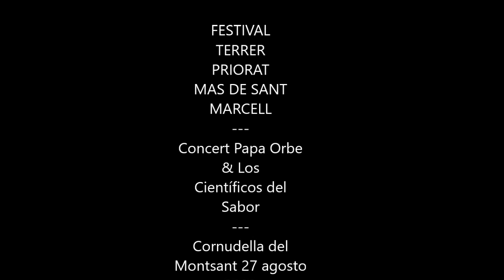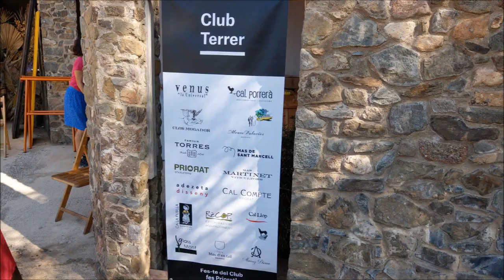Patrimonio cultural, histórico-artístico, cultivo vino:Festival Terrer Priorat 2022 Mas Sant Marcell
Patrimonio cultural, histórico-artístico, inmaterial y tradición cultivo viña. Mas de Sant Marcell: fotos-vídeos Festival Terrer Priorat 2022. Concierto Papa Orbe&Los Científicos del Sabor, grupo cubano-colombianos, 27 agosto 2022, Cornudella de Montsant-Tarragona.

En Cataluña se distinguen doce denominaciones de origen del vino: Alella, Cataluña, Cava, Conca de Barberà, Costers del Segre, Empordà, Montsant, Penedès, Pla de Bages, Priorat, Tarragona y Terra Alta. En todas ellas se pueden vivir experiencias de enoturismo. Empresas determinadas ofrecen la posibilidad de realizar visitas a esas comarcas en fin de semana, disfrutar del impresionante paisaje de sus vinos, participar en la vendimia y saborearlos.

Montsant es una cordillera dentro de la comarca del Priorat y en Priorat hay dos denominaciones de origen: DOQ Priorat y DO Montsant. El Mas de Sant Marcell se encuentra situado en las dos denominaciones porque la finca tiene una parte en Cornudella de Montsant y otra en La Morera de Montsant (dos municipios de la comarca del Priorat).

El Festival Terrer Priorat se fundamenta en la conjunción de música, paisaje, arquitectura y el placer de degustar un buen vino desde hace 6 años (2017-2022) en Tarragona comarca Priorat-Montsant, y sus territorios patrocinadores de las denominaciones de origen DOQ Priorat, DO Montsant y DOP Siurana. Festival considerado como elemento de identidad de un territorio, como espacio de, por y para la cultura, e incluso como dinamizador de la economía de un lugar. Han transcurrido seis años contribuyendo a la consolidación de un proyecto ambicioso y que genera cultura sustentada en la idea de calidad artística y de patrimonio audiovisual, documental, histórico, material e inmaterial. Producto en fin de la voluntad colectiva como razón de ser por parte de todos: ayuntamientos, instituciones, empresas y público -gente y personas, presentes y receptivas-.
Autor: Canal Archivoz. Revista Archivoz International Archives Magazine. Materia: Archivos, Bibliotecas, Centros de Documentación, Gestión archivística y documental (Ciencias de la Documentación, Ciencias de la Información).
Editor: SEDIC Sociedad Española de Documentación e Información Científica. País: España, Iberoamérica.
Año: 2022.
Derechos: Revista Archivoz International Archives Magazine. SEDIC Sociedad Española de Documentación e Información Científica.
Política de cookies y Política de privacidad: Editado por SEDIC. ISSN: 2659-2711